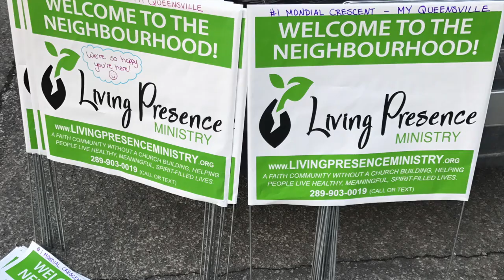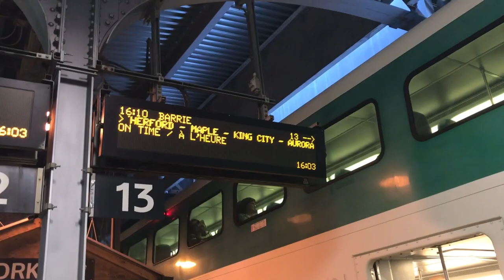The United Church of Canada: Living Presence Ministry